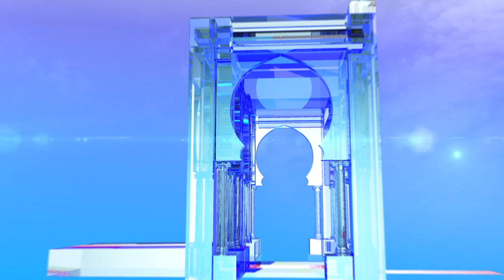تبون يلتزم بتجريم تحكم المال في الانتخابات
قسنطينة (وأج) - التزم المترشح الحر عبد المجيد تبون بمراجعة الدستور وقانون الانتخابات من أجل تكييف مخالفات تحكم المال وتلطيخه للانتخابات إلى جنايات.